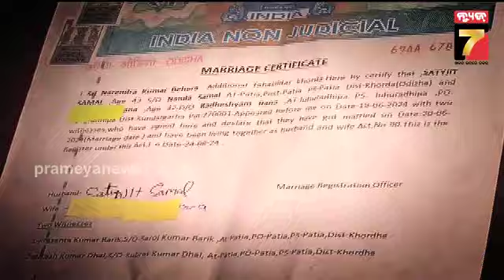ରିମାଣ୍ଡରେ ଧୋକାବାଜ ସତ୍ୟଜିତ, ଏତଲା ଦେବାକୁ ପ୍ରେମିକାମାନେ ଅମଙ୍ଗ